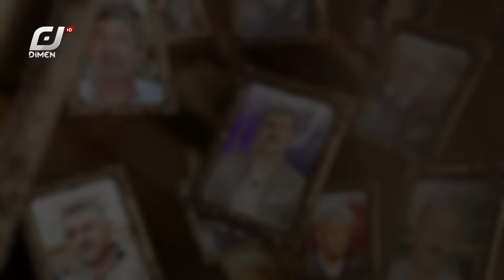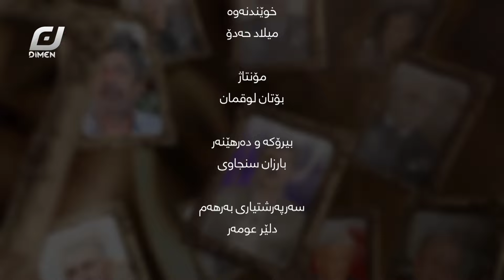پڕۆگرامی 30 کەس-ئەڵقەی کۆتایی (لە 30 کەسدا چی وترا؟)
سەبسکرایبی کەناڵەکەمان بکە بۆ بینینی چەندین پرۆگرام و درامای جیاواز و پڕچێژ.

مافی ئەم بەرهەمانە پارێزراوە بۆ کەنالی دیمەن تیڤی .